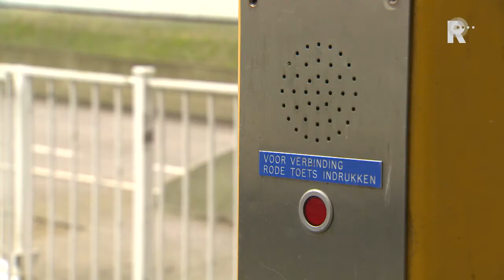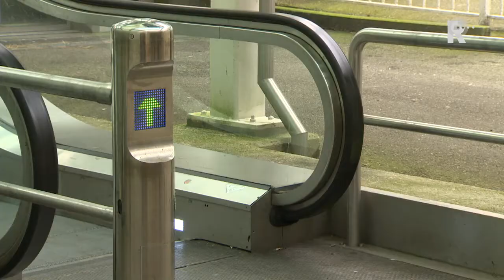Toezichthouders tegen vandalisme Heinenoordtunnel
Rijkswaterstaat is maandag begonnen met het inzetten van toezichthouders bij de ingangen van de fietstunnel van de Heinenoordtunnel. De tunnel wordt geteisterd door vandalisme.

   Lees meer: Toezichthouders tegen vandalisme Heinenoordtunnel